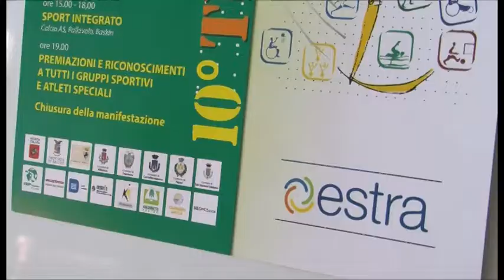Inclusione, al parco Pertini torna Arezzo Abilia - Vivere lo sport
La solidarietà incontra l’inclusione sociale, e lo fa grazie allo sport. In che modo? Attraverso
la decima edizione di Vivere lo sport – Arezzo Abilia, manifestazione promossa da Coni e Uisp di Arezzo. L’iniziativa è realizzata in collaborazione con il Comitato Paralimpico e con il patrocinio del Comune, della Provincia, della Regione e della Prefettura.
A fare da cornice all’evento sarà il Parco Pertini che, domenica 24 settembre ospiterà le numerose federazioni sportive che hanno aderito.
Intervista a Gino Ciofini - presidente Uisp Arezzo, Fabio Frangipani -
 Estra.